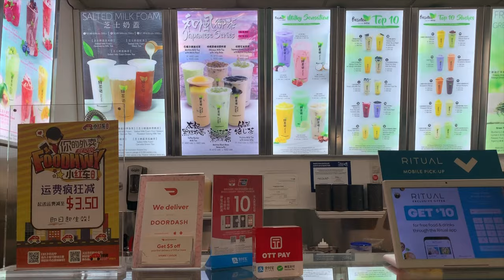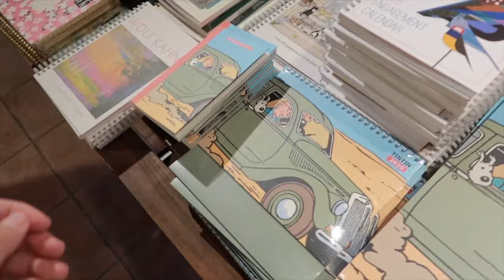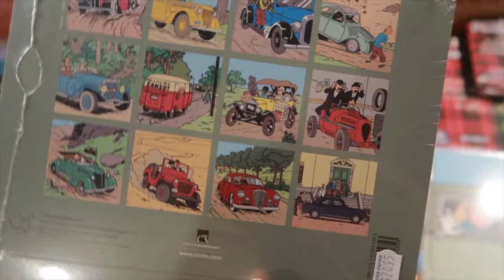【CC‘s TV】vlog#2 跟我过周末/周末和朋友小聚/逛街/打卡新开的拉面店/pizza pizza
周末和朋友逛逛街，打卡新开的小店，虽然独居的留学生活很孤单，可有朋友在就很幸福呀